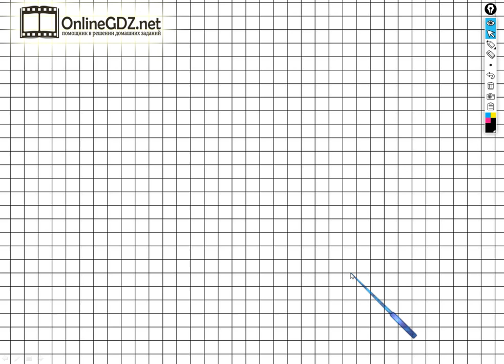Задание №2 Умножение чисел,...- ГДЗ по Математике Рабочая тетрадь 4 класс (Моро) 2 часть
Для того чтобы выполнить задание №2на странице 11 вы должны уметь решать составные задачи в два действия, записывая одним выражением, выполнять умножение трехзначных чисел на однозначные числа. Если посмотрите наше видео, то задание можете выполнить за 1 - 2 минуты.